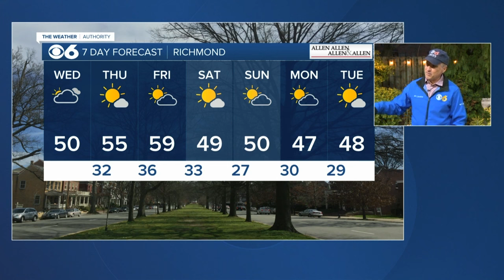Top stories and weather in Richmond, Virginia on January 31, 2024